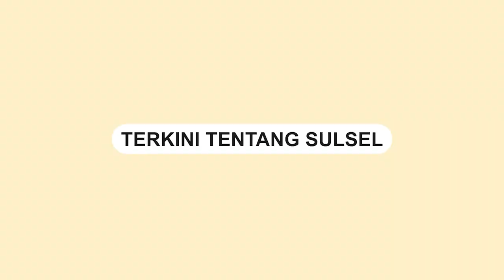Tukang Rias Difitnah Curi Amplop Pengantin, Ternyata Pelaku Keluarga Sendiri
Tukang rias difitnah telah mencuri sebuah amplop pengantin.

Kejadian terjadi di kawawan Bangun Purba, Medan, Sumatera Utara.

 Tina Boloo Wedding diketahui merupakan rias pengantin yang terkenal didaerah tersebut.

 Dalam video tampak mereka diinterogasi oleh keluarga mempelai.

 Mereka dituduh mencuri amplop pengantin.

 Selain diinterogasi, barang rias mereka turut dibongkar.

 Bahkan, mereka memeriksa mobil milik si tukang rias.

 Masih tak puas, saudara mempelai kemudian melapor ke polisi.

 Sang pengantin kemudian mengklarifikasi soal tukang rias yang dituduh mencuri amplop pengantin.

 Menurutnya, tuduhan itu tidaklah benar dan terbukti fitnah.

Ternyata, pelaku pencurian amplop tersebut adalah saudara pengantin alias tantenya.

Video terkini dan terbaru..